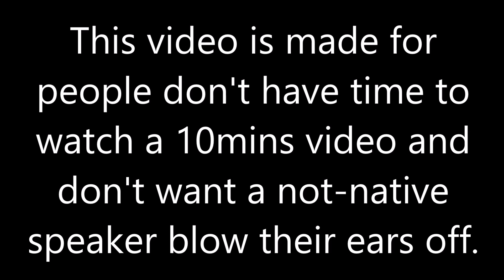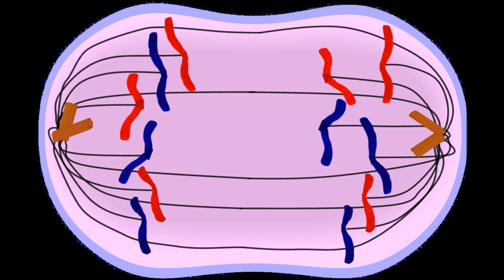Cell Division EASY version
This is the EASY version of the cell division project I did.
It is shorter, won't take that much time
(transcript and explanation is still to come!)